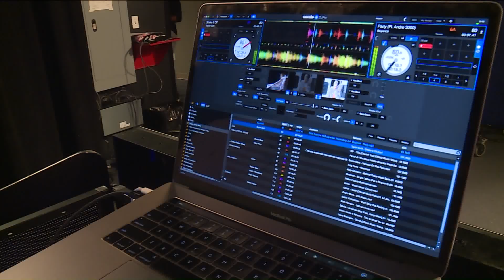Fox 2 9AM DJ TLG Music